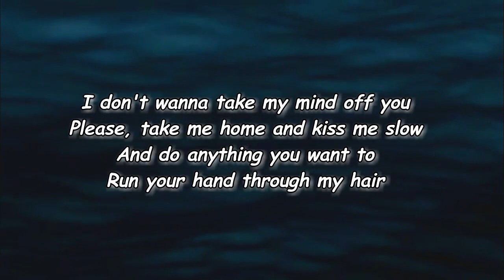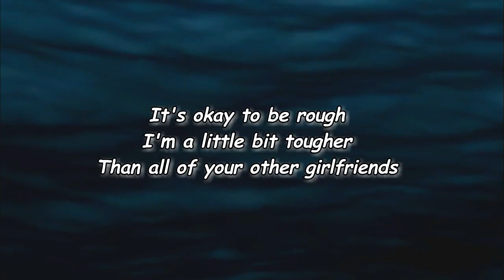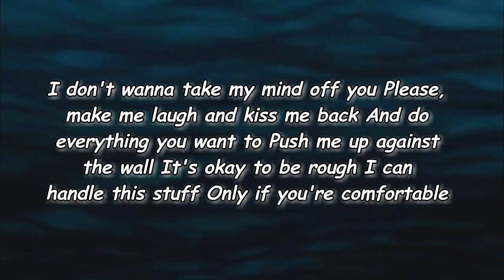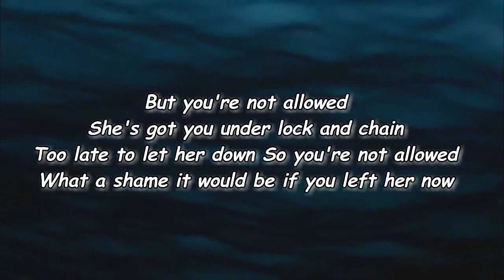Lizzy McAlpine - ​what a shame (Lyrics)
#​whatashame

​what a shame Lyrics:

[Verse 1]
I don't wanna take my mind off you
Please, take me home and kiss me slow
And do anything you want to
Run your hand through my hair
It's okay to be rough
I'm a little bit tougher
Than all of your other girlfriends

[Chorus]
But you're not allowed
She's got you under lock and chain
Too late to let her down
So you're not allowed
What a shame it would be if you left her now
Now

[Verse 2]
Please, make me laugh and kiss me back
And do everything you want to
Push me up against the wall
I can handle this stuff
Only if you're comfortable

[Outro]
Now
Now
Now
Now